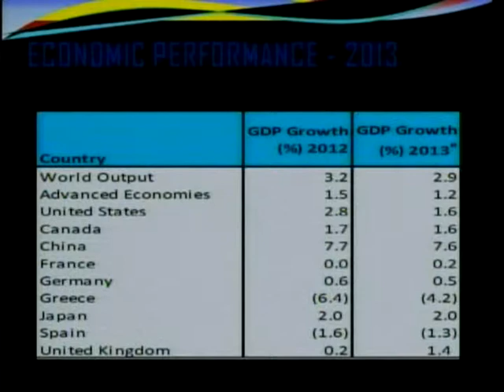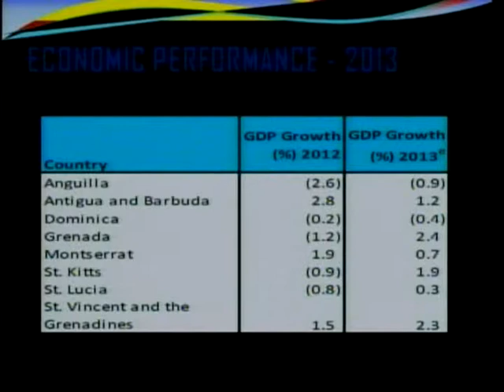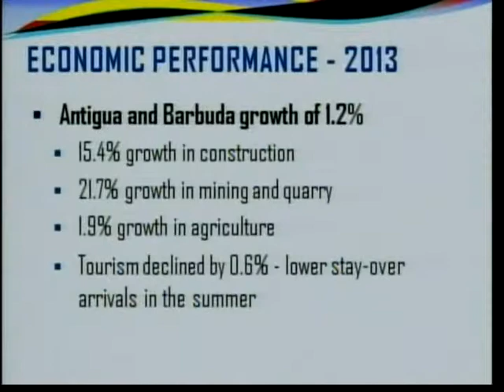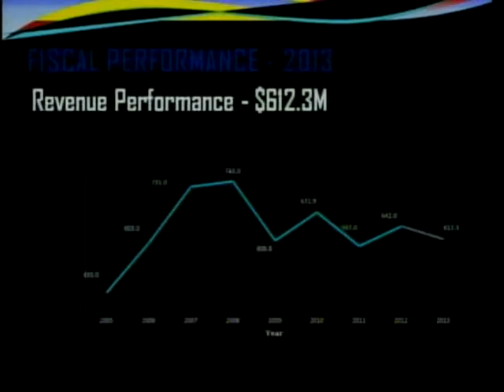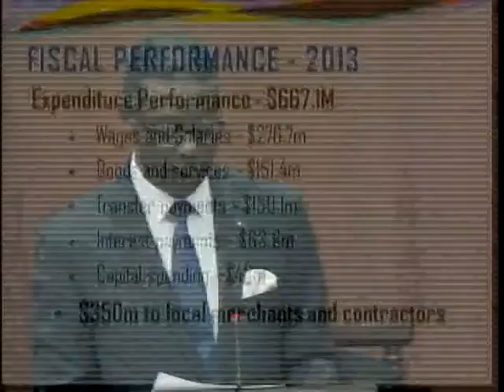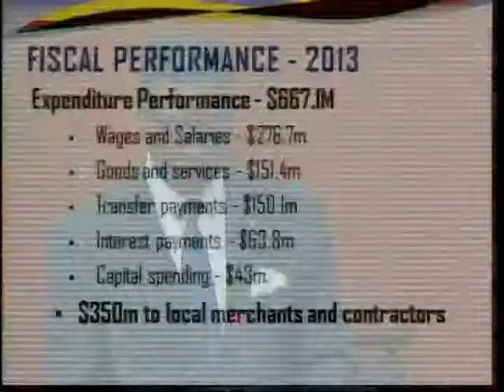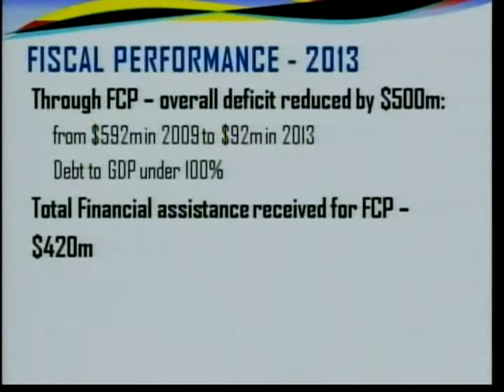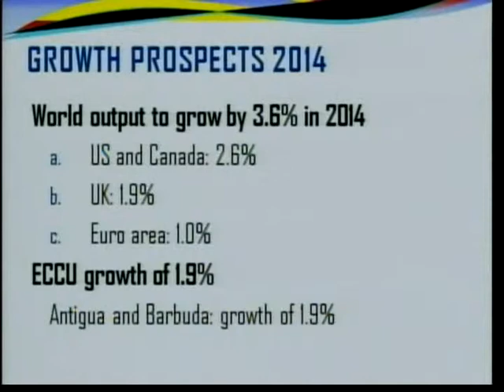Antigua and Barbuda Budget Speech 2014 Part 2